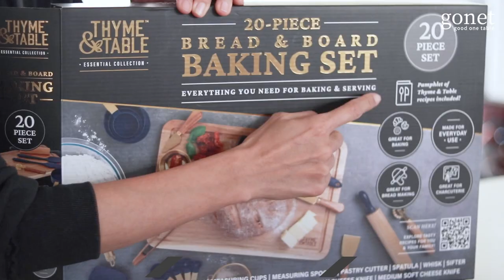강력추천 주방용품 10가지!! ‘Amazon's Choice’ 주방추천템 3편 / 살림이 편해지는 살림템 추천 / 미국주부 살림 추천템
아마존에서 구입하고 정말 잘 사용하고 있는 10가지 주방용품들 소개하려구요.
후기들 읽어보고 구입 후 사용해보고 좋다고 생각되는 제품들만 정리해봤어요.
가격은 제가 구입한 가격이고 현재 구입이 안되는 제품은 비슷한 제품이나 타 사이트 링크 알려드릴게요.

🌿AMAZON | 고네뜨가 사용하는 주방용품 모아두었어요🌿

1. 베이킹 도구 세트 | Bread & Board Baking Set 20 - Piece
베이킹을 시작하시는 분들에게 꼭 추천드리는 제품이에요.
베이킹에 필요한 다양한 도구들을 다 포함되어 있는데 가격이 아주 좋아서 만족하실거에요.

2. 멀티쿠커 | Hot Pot with Steamer
전기 멀티쿠커로 한번에 두가지 요리가 가능해서 자취생 분들이나 혼밥하시는 분들게 추천드리는 제품이에요.
작은 주방에서 잘 어울리는 제품으로 디자인까지 예뻐요.

3. 만능슬라이서 | Slicer with Container
다양한 채칼이 들어가 있는 슬라이서에요. 수납까지 되는 예쁜 디자인의 채칼이에요.
제가 구입했을 때보다 가격이 조금 올랐네요.
/ 제가 구입한 제품
/ 비슷하고 가격은 저렴한 제품

4. 계량컵 | OXO Measuring Cup
다양한 용량 단위가 표시되어 있는 계량컵이에요.
OXO 제품인데 현재 아마존에서 판매가 안되더라구요. 비슷한 제품으로 링크걸어뒀어요.
OXO사이트에 작은 용량의 제품은 팔고 있어요.
/ 제가 구입한 제품
/ 비슷한 제품

5. 계량컵 | Joseph Joseph Measuring Cup
수납이 너무 편리한 계량컵이에요.
현재 제가 구입한 칼라 제품은 비싼 가격으로 팔고 있어서 다른 칼라 링크 걸어뒀어요.

6. 감자으깨기 | Potato Masher
포테이토 매셔로 감자를 으깨는데 사용하는 제품이에요.
베스트셀러 1위 제품이라 강력추천드려요.
다른 재료에도 사용가능하고 던 신박한 방법으로 사용할 예정이에요~기대해 주세요!

7. 무쇠팬 | Cast Iron Pan
집에 한개쯤 놔두면 아주 유용한 무쇠냄비에요.

8. 마늘다지기 | Joseph Joseph Garlic Crusher
마늘을 다지는 심플한 디자인 제품이에요.

9. 아보카도 커터 | Joseph Joseph Avocado Peeler
아보카도를 손질할 때 필요한 제품이에요.

10. 타코홀더 | Joie Taco Holders
너무나 귀여운 타코홀더에요! 토스트 스탠드로도 사용가능해요.

**아마존 인플루언서로 일정액의 수수료를 지급받을 수 있습니다.

00:00    intro
00:14   1. 베이킹 도구 세트 | Bread & Board Baking Set 20 - Piece
00:59   2. 멀티쿠커 | Hot Pot with Steamer
01:39   3. 만능슬라이서 | Slicer with Container
02:25   4. 계량컵 | OXO Measuring Cup
02:56   5. 계량컵 | Joseph Joseph Measuring Cup
03:30   6. 감자으깨기 | Potato Masher
04:10   7. 무쇠팬 | Cast Iron Pan
05:00   8. 마늘다지기 | Joseph Joseph Garlic Crusher
05:38   9. 아보카도 커터 | Avocado Peeler
06:22  10. 타코홀더 | Taco Holders

★ 음악이 마음에 드셨나요? 최고의 음악이 있는 아트리스트!
이 링크로 들어가시면 2개월 무료 혜택 받으실 수 있어요!~저에게도 혜택이 있구요 ^^